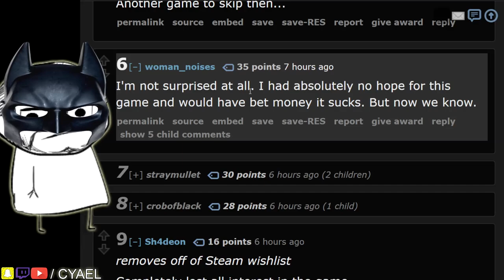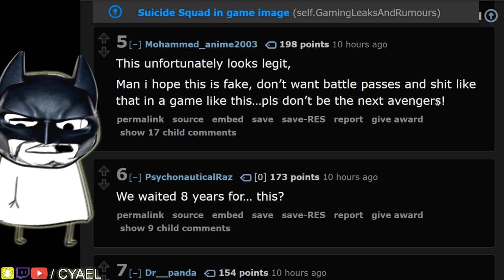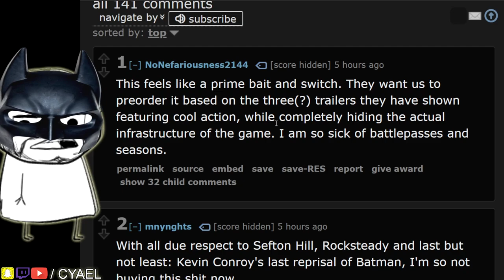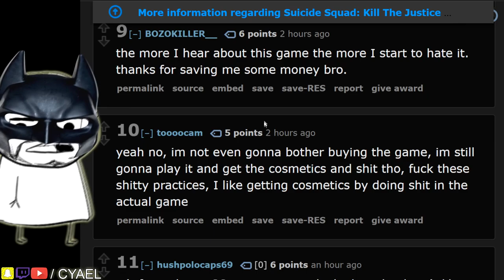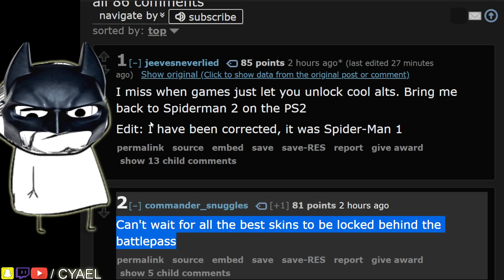No Rocksteady Response? | Suicide Squad Game